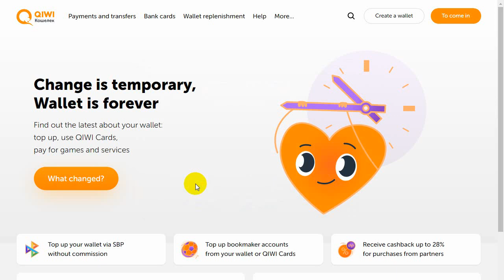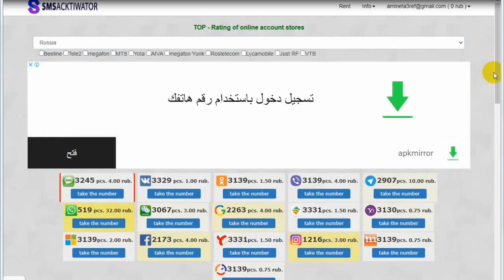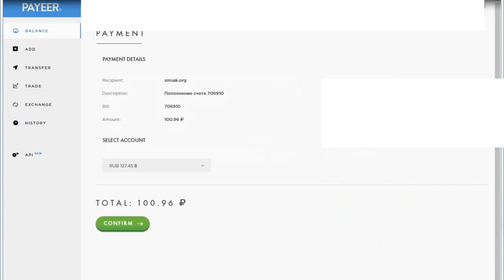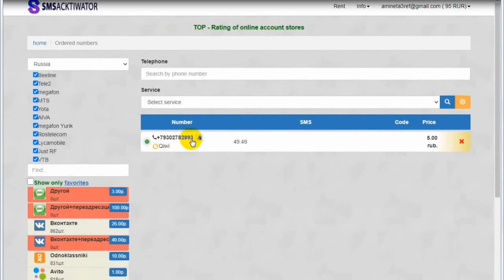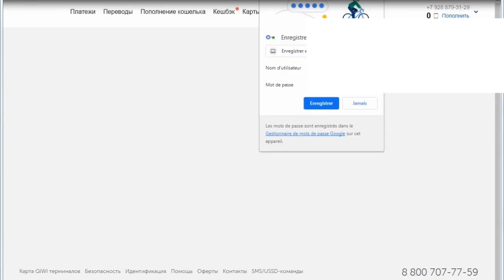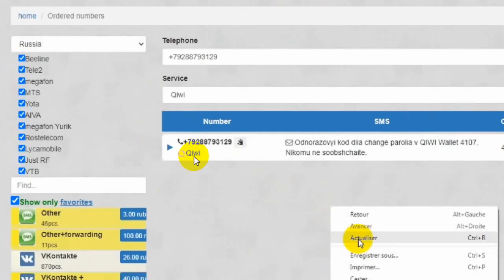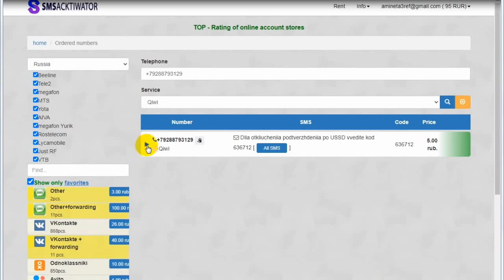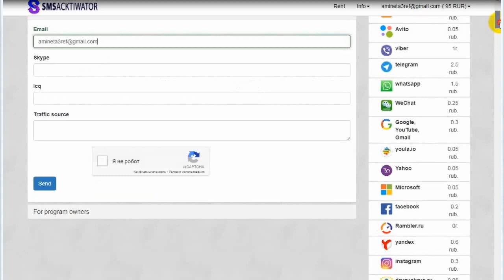طريقة انشاء حساب في بنك كيوي | Qiwi Wallet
مرحبا بالجميع في هذه المقالة سنشرح طريقة انشاء حساب على بنك كيوي qiwi هذا البنك روسي و فيه العديد من الميزات استقبال الاموال من المواقع الربحية يمكن ان تشترى من خلاله العديد من الالعاب و الاشياء لكن بنك كيوي يطلب رقم اجنبي روسي و دول اخرى لكن دول العربية غير موجودة اذن سنشرح موقع لشراء رقم هاتف اجنبي الموقع اسمه Smsacktiwator سنقوم بالايداع و شراء رقم روسي.

 ماذا سنقدم

1- التسجيل في موقع كيوي qiwi

2- التسجيل في موقع Smsacktiwator